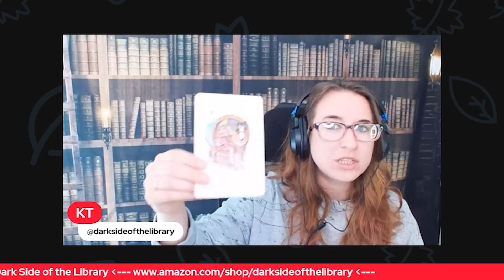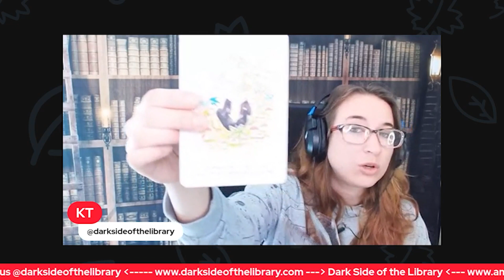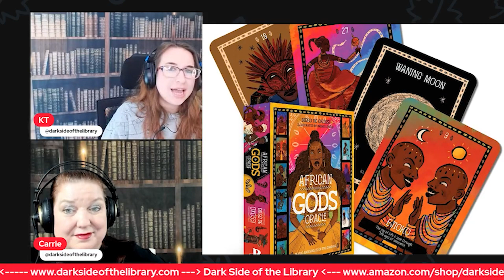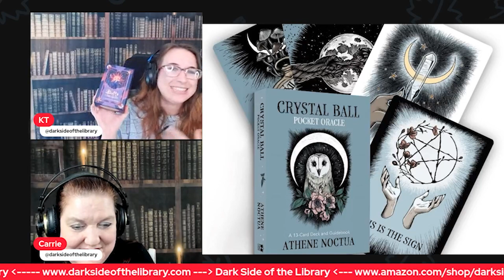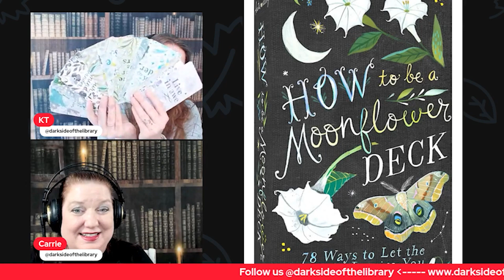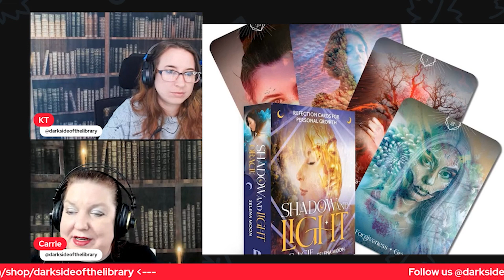Tarot Card and Oracle Deck Releases for the First Part of 2023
Bonus Episode Tarot 2023!

January Tarot

Anne Stokes Gothic Oracle

Witches' Moon Magick Oracle
February Tarot

Fairy Gems Deck & Book Set

For the Love of Dragons

The Magic Tarot

Oracle of the Wylder Ones: Messages and Affirmations from the Wylderness

March Tarot

African Gods Oracle

And Buffy the Vampire Slayer

Crystal Ball Pocket Oracle: A 13-Card Deck and Guidebook

Folklore Tarot

Midnight Magic: A Tarot Deck of Mushrooms

She Sirens Oracle

Squid Cake Marseilles Tarot

Talisman Oracle

Tarot of Tales
April Tarot

Botanica: The Tarot Deck About the Language of Flowers

Clairvoyant Oracle

Clarity Tarot

Día de los Muertos Oracle: Wisdom from the Departed Beloved

Disorder: Tarot of Innocence

Grimalkin's Curious Cats Tarot: An 80-Card Deck and Guidebook

The Herbal Tea Magic for the Modern Witch Oracle Deck

How to Be a Moonflower Deck

The Human Spirit Oracle

Inner Eye Oracle: A 52-Card Playing Deck for the Modern Age

Luminous Humanness Oracle

Practical Magic: An Oracle for Everyday Enchantment

Runic Tarot Deck

Shadow and Light Oracle

The Solitary Witch Oracle: Lore, Wisdom, and Light for your Magickal Path

Trickster's Journey: A Tarot Deck and Guidebook

Tarot Goblinko: Dark Fantasy Medieval Punk Tarot

The Witch's Apothecary -- Seasons of the Witch: Magical Potions for the Wheel of the Year
May Tarot

The Citadel: A Fantasy Oracle (Modern Tarot Library)

The Aleister Crowley Tarot Deck

June Tarot

Crow Tarot Pocket Edition

Mushroom Spirit Oracle

Tarot of the Witch’s Garden

Witch of the Forest’s Tarot Magick Deck

Dark Side of the Library Amazon Live Channel: